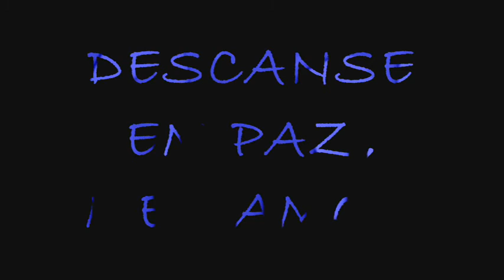Descanse em paz, meu amor - Pedro bandeira (trailer 2)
Concorrente =) aiuhauha